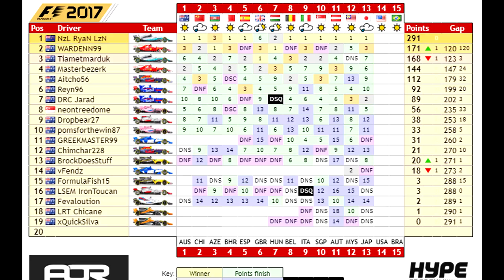The Most Unfair Moment in League Racing | F1 2017 AOR Japan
F1 2017 AOR Japan Season 2

Benjamin Daly
Shop 2 Riverlink Shopping Centre Cnr Downs St & The Terrace
NORTH IPSWICH 4305
QLD Australia

GAMES PLAYED ON MY CHANNEL:
About F1 2017:

“F1 2017” is a highly technical racing video game and the ninth instalment in the Formula One video games franchise developed and published by Codemasters. It was released for PlayStation 4, Xbox One, and Windows on 25 August 2017.

F1 2017 contains 20 official circuits from Iconic locations such as Monaco, Azerbaijan, USA, UK, Australia, Dubai and Austria, such as the Albert Park Street Circuit, Red Bull Ring, Baku City Circuit, Silverstone, Suzuka, Circuit of the Americas, Hungaroring and Monaco Street Circuit.

About MotoGP 2018:
“MotoGP 18” was released on Q3 2018. It was developed by Milestone and published by Milestone for Switch, PC, PS4, and Xbox One.
Celebrating passion, excitement and all the adrenaline of the MotoGP championship, MotoG 18 will give players the opportunity to take part in the best motorcycle racing show on Earth, featuring all the official content from 2018 MotoGP season and exclusive improved features which will set a completely new level of realism and immersion.
This year's MotoGP has been rebuilt with exclusive improved features to make the game experience as immersive as ever, such as new cut scenes, the spectator mode and brand new interactive tutorials. It is inclusive of the official 2018 MotoGP season, with all riders, official rosters from MotoGP, Moto2, Moto3, and Red Bull MotoGP, Rookies Cup and all 19 official tracks, including the new Buriram International Circuit in Thailand. Faithful reproduction of riders, tracks and bikes are in the game, thanks to the Drone Scanning system (which provides a 1:1 recreation of all the track details) and 3D scanning technology that brings in the real MotoGP riders’ faces in game. Gameplay features an enhanced AI, Bike Physics, and Collision System, with the introduction of riding aids to offer a more enjoyable simulation at every level. A compelling career mode lets players climb the ladder from Red Bull MotoGP Rookies Cup to MotoGP class, with an innovative bike development setup that allows significant increase in the bikes’ performance.